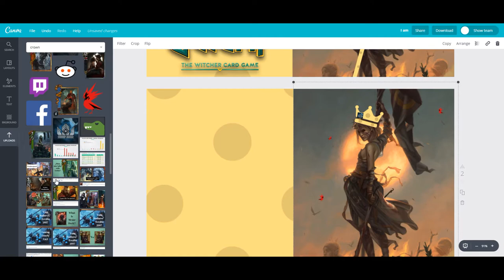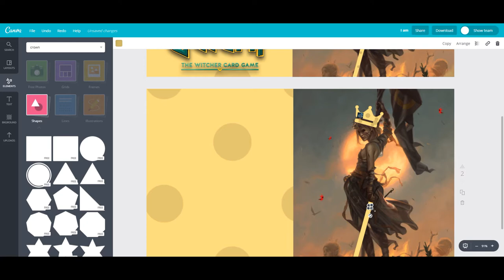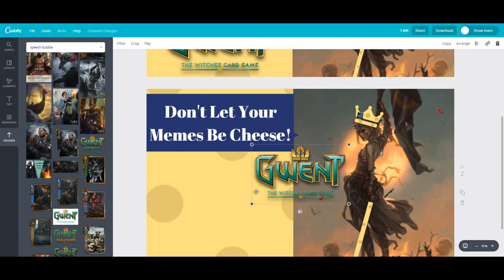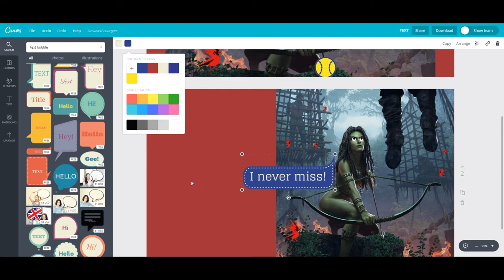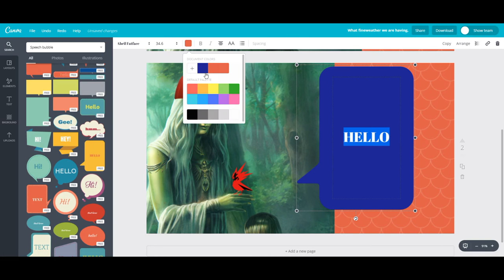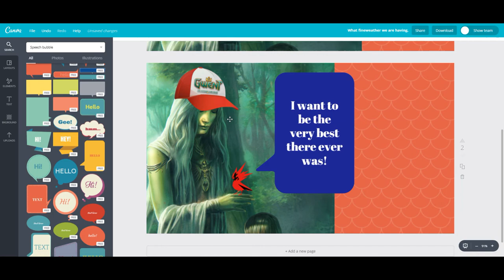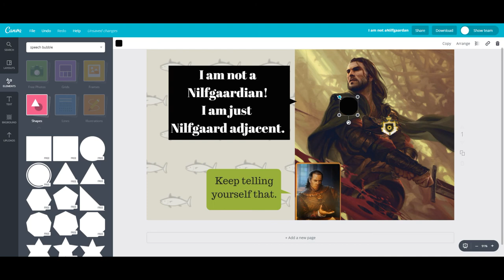[Gwent Art?] Speed Memes #1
There are definitely people who enjoy outros, so I decided to show how I make them.

All the original pictures belong to their respective artists and CDPR.